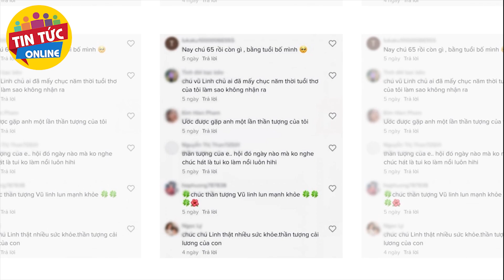'Ông hoàng cải lương' Vũ Linh đột quỵ tại nhà qua đời ở tuổi 63